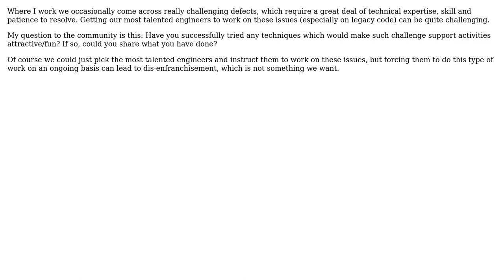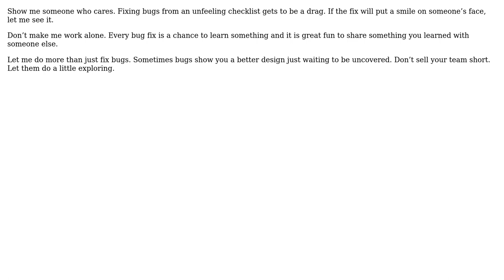Software Engineering: Making software defect correction "fun" (2 Solutions!!)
Software Engineering: Making software defect correction "fun"

With thanks & praise to God, and with thanks to the many people who have made this project possible! | Content (except music & images) licensed under CC BY-SA | Music | Images & others | With thanks to user Murphy user Kain0_0 user hhafez user candied_orange and the Stack Exchange Network Trademarks are property of their respective owners. You are responsible for your own actions.